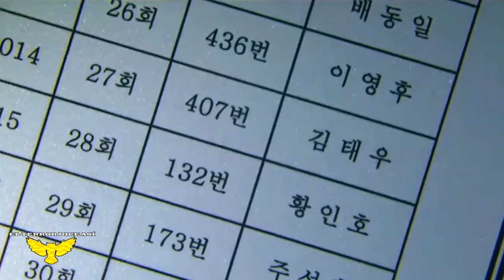El Juego Del Calamar - Capítulo 5 (RESUMEN)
A Pesar que sobreviven al primer concurso juntos, la mayoría de jugadores no confían los uno del otro. Al mismo tiempo las cosas se salen de control para los tráficantes, algo que tendrán que resolver antes que sea demasiado tarde.

¿Qué te pareció este capítulo? ¿Cuánto le das del 1 al 10?